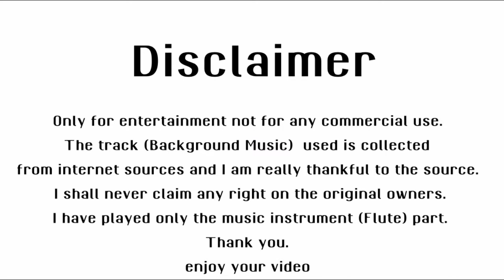Sairat Zaala Ji | Ajay Gogavale & Chinmayi Sripada | Flute Cover | Narendra Kamble